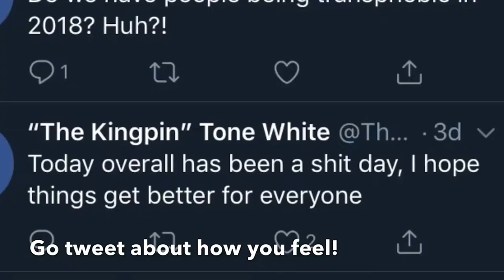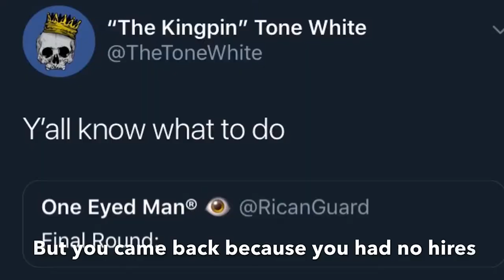CSE King Of The Stage Night 1: London, UK | WWE Games (Full PPV)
Centre Stage Entertainment has returned to your screen! But after our amazing show last time we have decided to shake things up! This time, a massive 16-Man Tournament to crown our first ever King Of The Stage!

Tonight here on Night 1 we will witness the entire Round Of 16 Portion of this tournament!

Dave Henderson vs Breion Johnson
Tahj Najee vs Tiki Wild
Joshua Benjamin vs Bill Durn
Everette Constanelli vs Jay Jones
Zack Sanchez vs Justin Tyler
Matrix vs Antonio Ballesca
Joey Gallagher vs JTD

All this including a bonus match of Breion Johnson vs Ryan Swift from Pinnacle that was never aired!

Commentary: @CodeLions91 on Twitter / Twitch.TV/CodeLions on Twitch